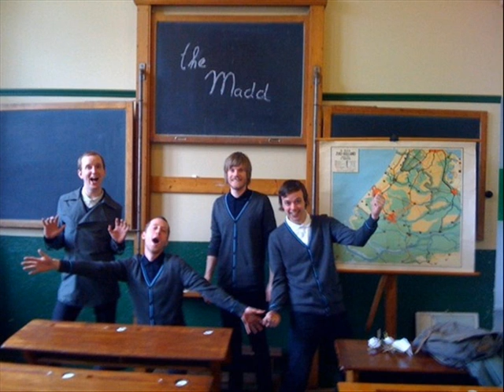The Madd - The Erroneous Ideas of Mr. Rupert Stapleton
The Madd - The Erroneous Ideas of Mr. Rupert Stapleton, 14th song of the album Are Pretty Quick (2009).